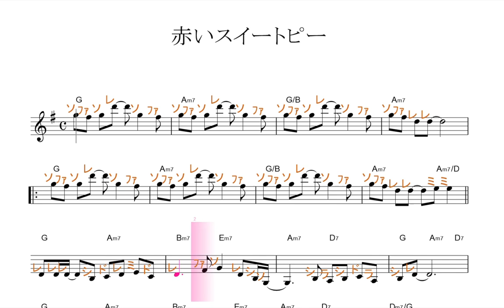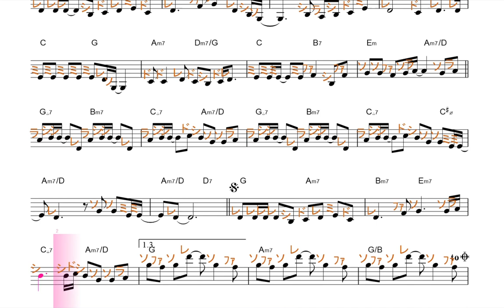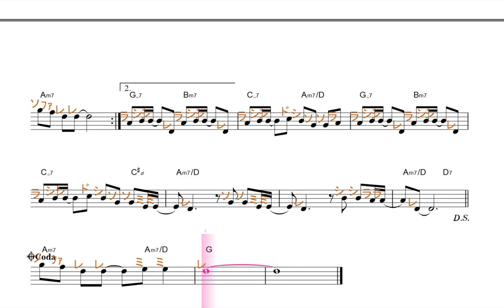赤いスイートピー（松田聖子）／ドレミで歌う楽譜【コード付き】